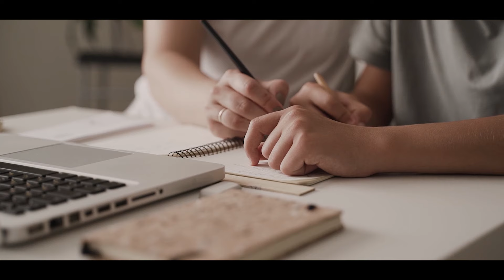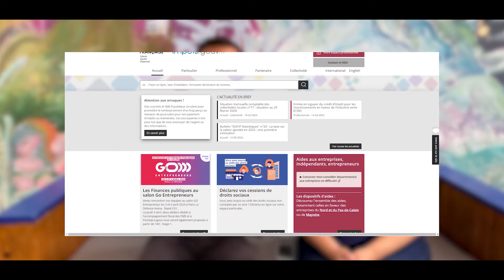Démarches pour quitter la France : Voici comment passer à l'action !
📅 PRENDS RENDEZ-VOUS :
Réservez un appel avec nous pour discuter de votre projet d’expatriation ou de vos questions sur les États-Unis ou l'Ile Maurice
🆕 Télécharge le Guide offert d'expatriation à l'Ile Maurice 📒

Vous envisagez de quitter votre pays en vue d’une expatriation seul ou en famille ?
Dans cette vidéo on vous explique étape par étape comment passer à l’action et vivre votre rêve d’expatriation.

🆚 Tableau comparatif des pays en fonction des critères établis